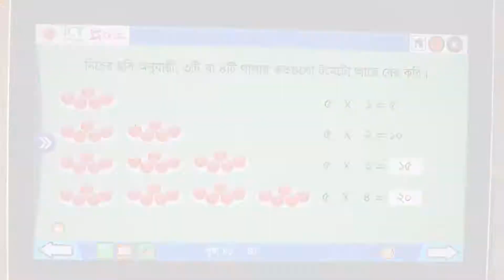০৫.০৬. অধ্যায় ৫ : গুণ - গুণ সংক্রান্ত সমস্যা [Class 2]